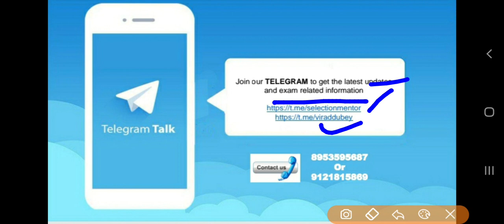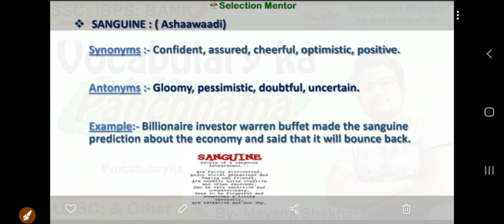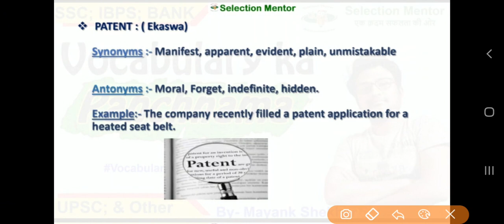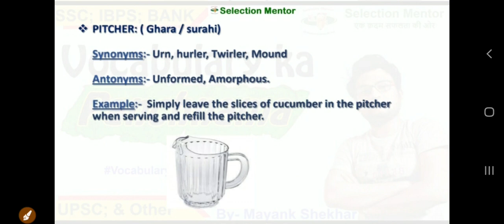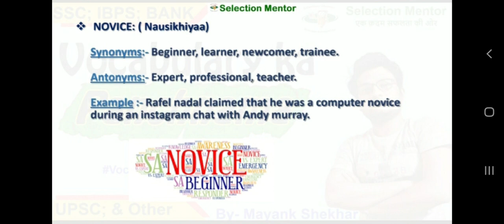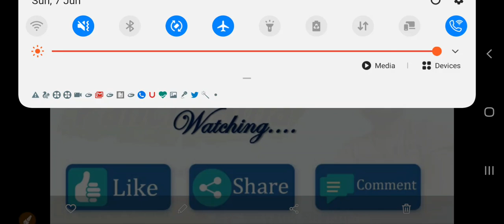Vocabulary Ka Panchnama- 01 By- Mayank Shekhar | Bank | IBPS | SSC | UPSC | Selection Mentor